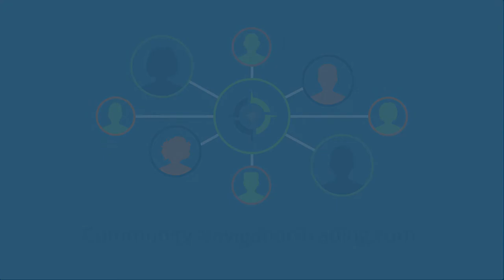Trading In Irrational Markets (Episode 38)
Check out the latest episode of The TradeHacker Mindset! In this episode, we'll be talking about trading in irrational markets.

Cheers!

YouTube.com/navigationtrading
Facebook.com/navigationtrading